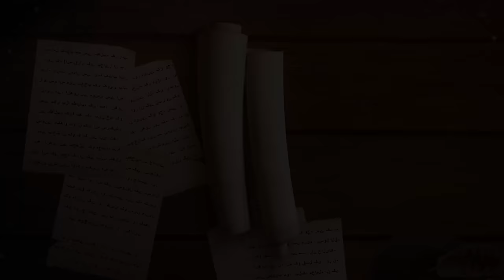Response to 23 Questions - Part 61 - Singing and Music ( Ghina aur Moseeqi ) - Javed Ahmed Ghamidi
Part 61 - Singing and Music ( Ghina aur Moseeqi )
غنا اور موسیقی
music in Islam, Kiya Music Islam Mein Haram Hai, Is singing a crime in Islam, Kya Gaana Gana Haram Hai

00:00 تعارف
0:13  گفتگو کا آغاز
0:52  روایات پر اصولی گفتگو
13:32  موسیقی سے متعلق  26 روایات پر تفصیلی گفتگو کا آغاز
15:46  قرآن میں موسیقی کو جائز  کہاں کہا گیا ہے؟
18:58  موسیقی سے متعلق پہلی روایت پر گفتگو
33:34  صحابہ اور شراب کی مجالس